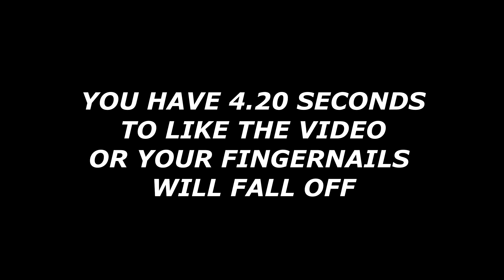MY LOWEST KILL GAME EVER... (actually embarrassing)